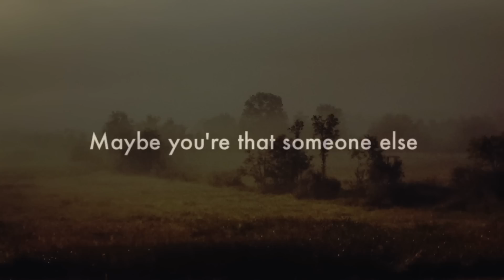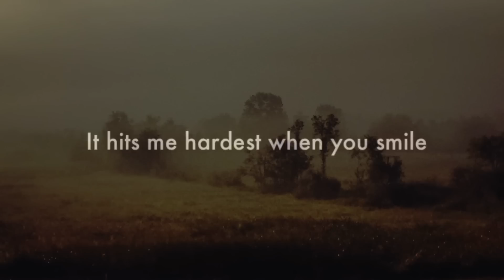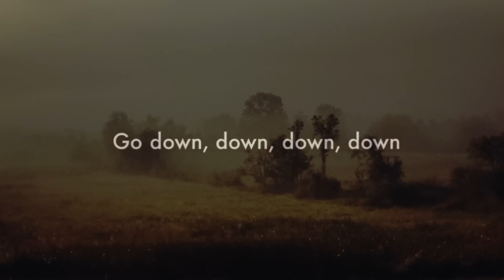Falling - Gareth Dunlop and Kim Richey (lyric video)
Lyrics:
I just can't seem to help myself
I wear my heart for all to see
Maybe your that someone else
Another hopeless case like me

The one who always falls in love to fast
The one who thinks that this time love will last

Falling, falling, I can't keep myself from falling
Follow, follow, follow me down
Down, down,
Down, down

It hits me hardest when you smile
With that little bit of sadness round your eyes
That says I might hold you for a while
But I will love you all my life

The one who always falls in love too fast

Falling, falling, I cant keep myself from falling
Down, down,
Down, down